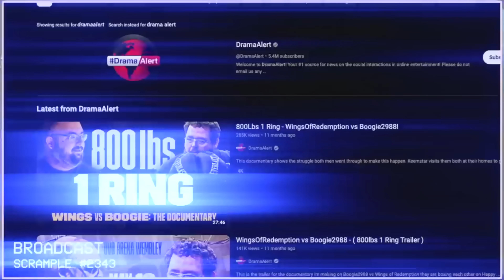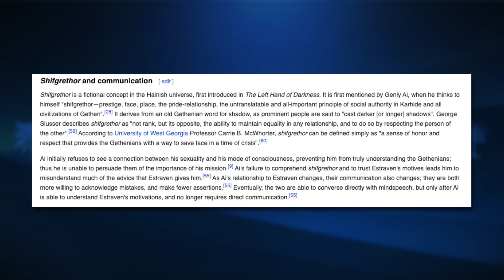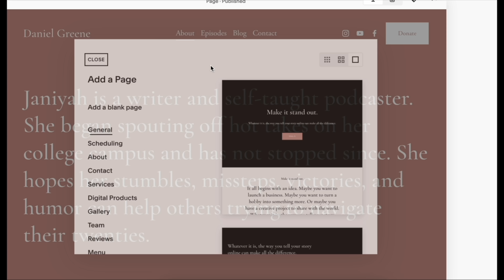The Truth About The Left Hand of Darkness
Gear:
Sony a7 iii
Sound Board
Light diffuser